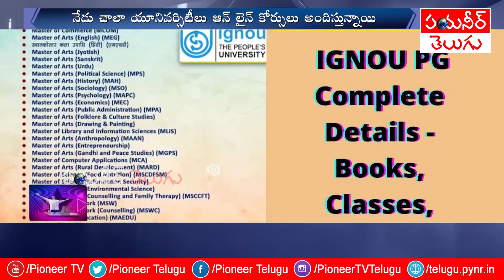నేడు చాలా యూనివర్సిటీలు ఆన్ లైన్ కోర్సులు అందిస్తున్నాయి. | Pioneer TV